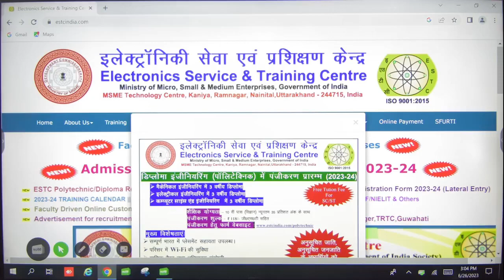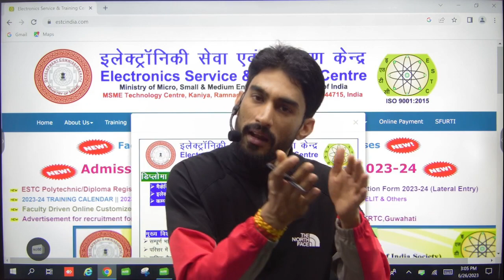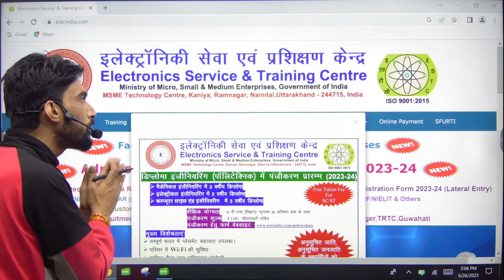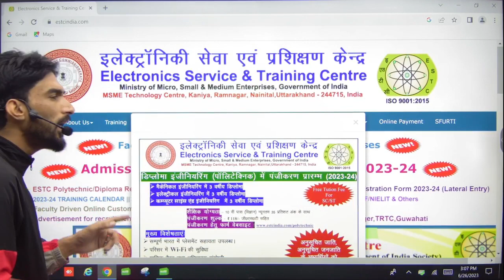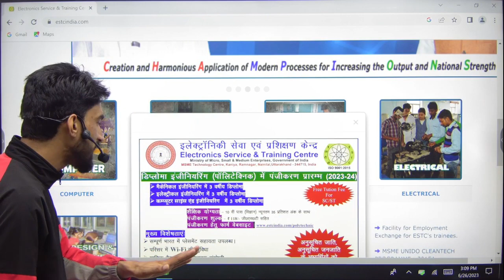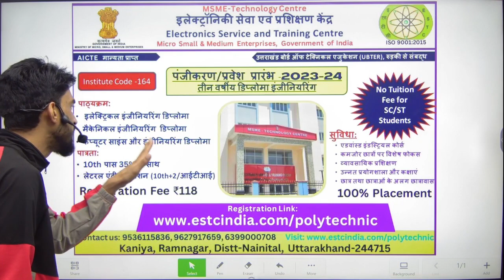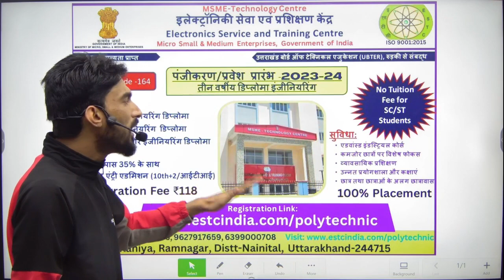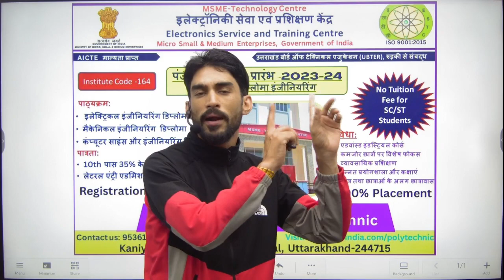ESTC POLYTECHNIC RAMNAGAR ADMISSION | NO TUTION FEES FOR ST/SC